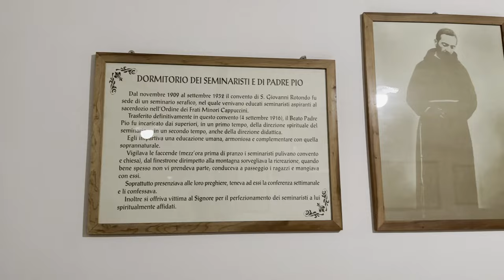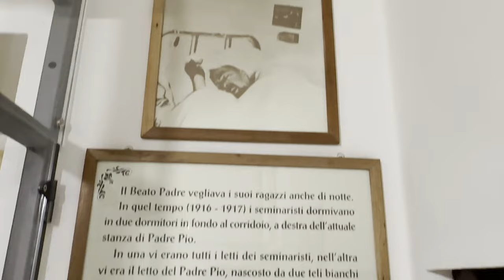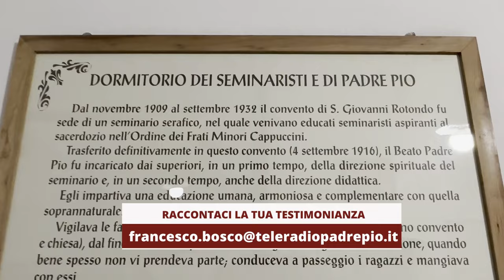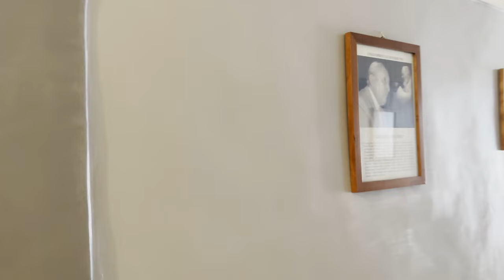Padre Pio è la mia guida nel cammino quotidiano